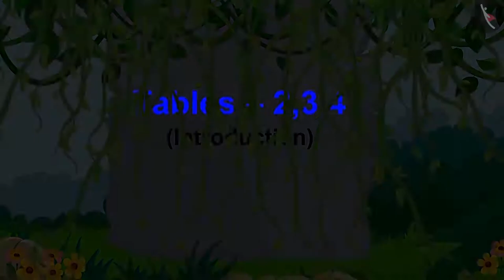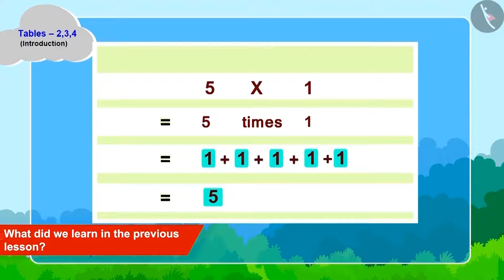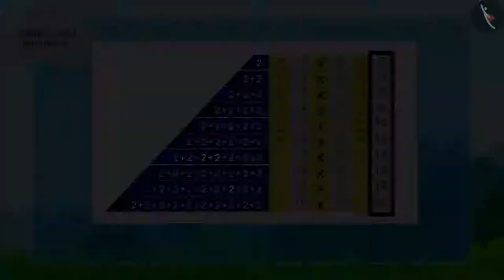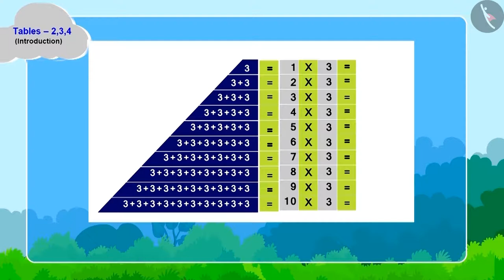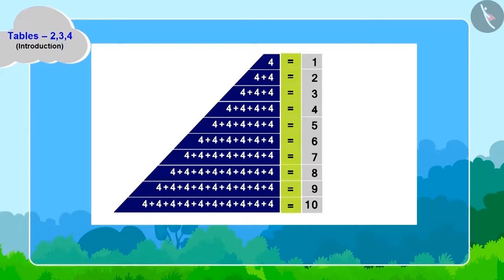Multiplication tables of 2,3,4,5,6,10 | Part 1/3 | English | Class 3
Multiplication tables of 2,3,4,5,6,10 | Part 1/3 | English | Class 3 | NCERT

Multiplication tables of 2,3,4,5,6,10 | Multiplication and Division | Grade 3 | NCERT | How many times

Welcome to part 1 of Multiplication tables of 2,3,4,5,6,10. In this video, we will discuss the concept of Multiplication tables of 2,3,4,5,6,10.